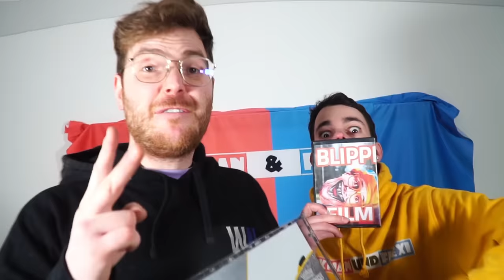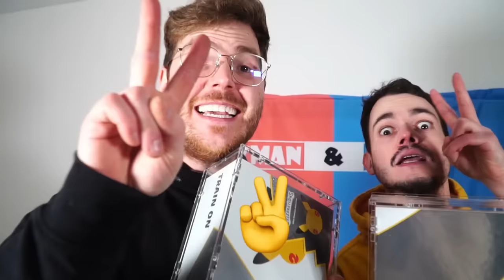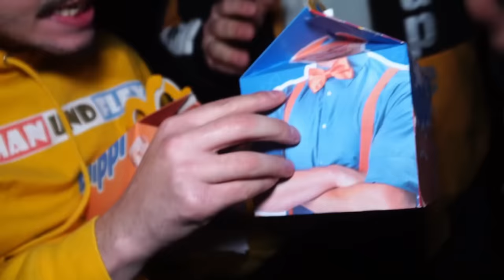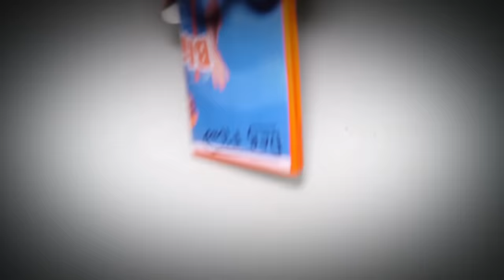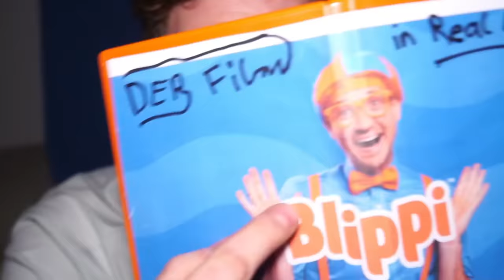Blippi Película completa en Español Latino: El fin de Bluey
Blippi Película completa en Español Latino: El fin de Bluey. Con mi dron captura Blippi y Bluey con Blippi.exe.